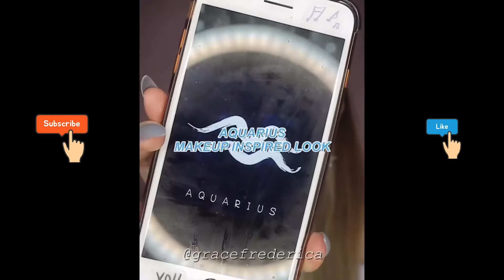ZODIAC MAKEUP INSPIRED PART 2 (Aries, Pisces, Sagitarius, Capricorn, Virgo, Libra)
This is the compilation of my makeup tutorial inspired by the zodiac part 2